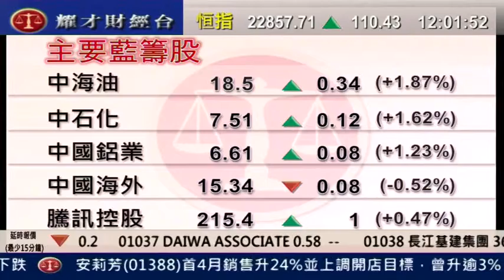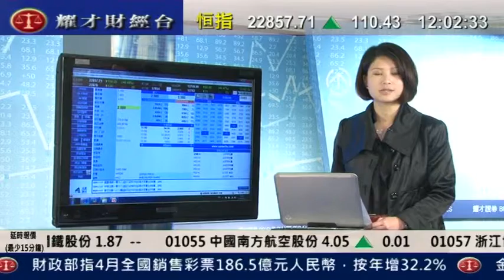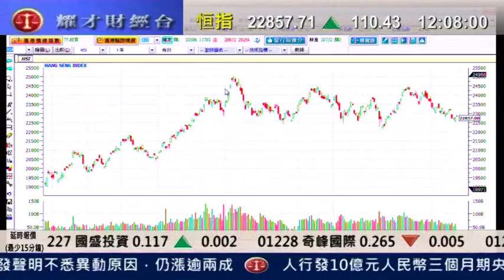耀才財經台 劉幸鈺 王卉霖 郭思治 26 May 2011 午間總結